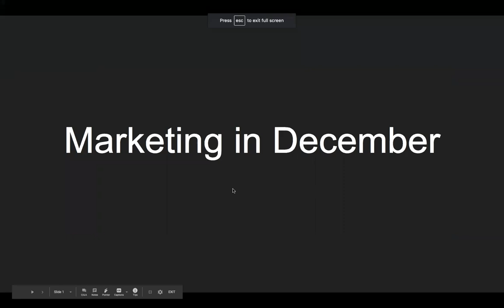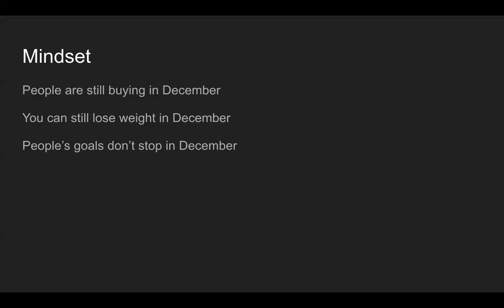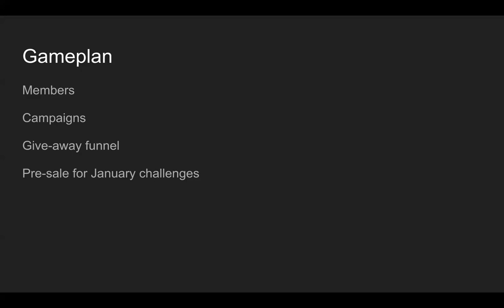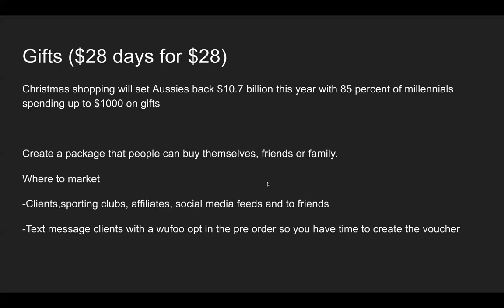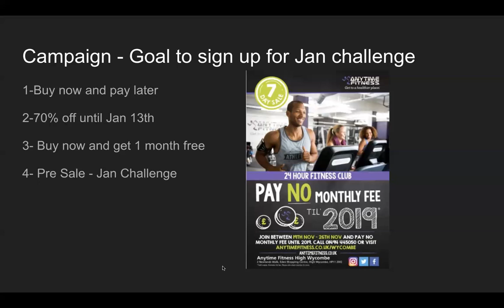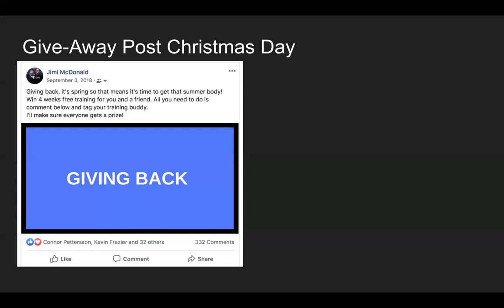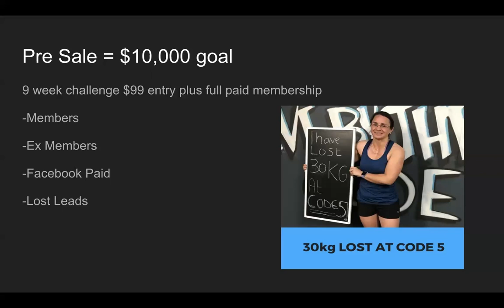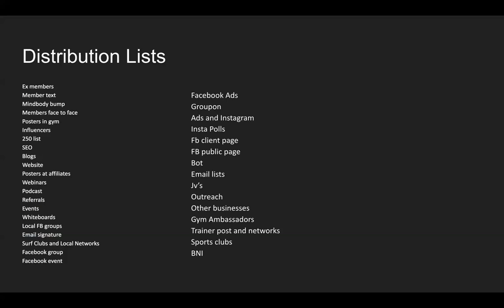December Marketing 1